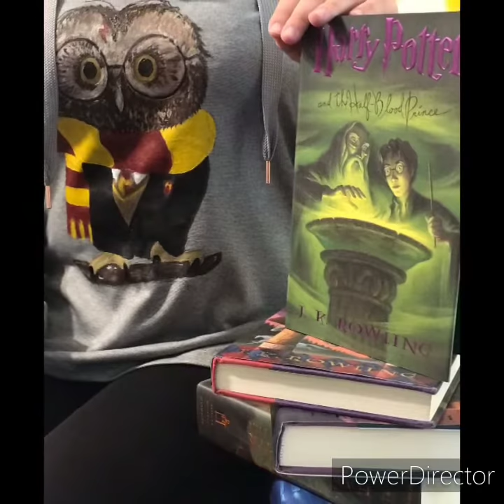Harry Potter severus snape"after all this time Always"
“Hide them all, then,” he croaked. “Keep her — them — safe. Please.”
“And what will you give me in return, Severus?”
“In — in return?” Snape gaped at Dumbledore, and Harry expected him to protest, but after a long moment he said, “Anything.

"After all this time, Always ♥️"